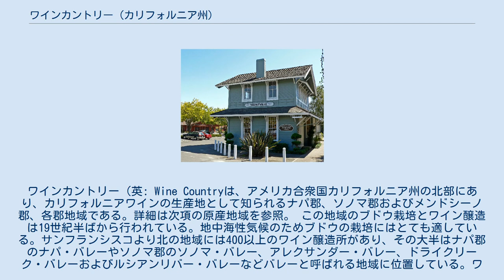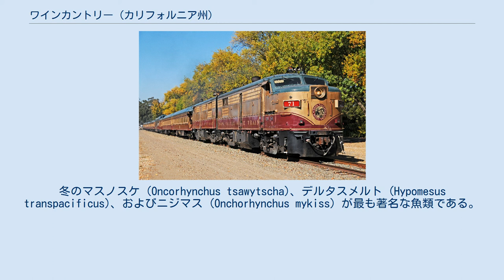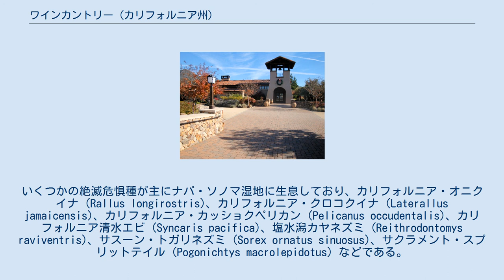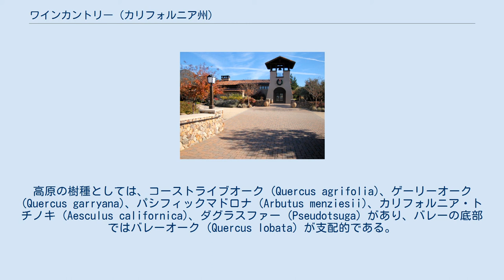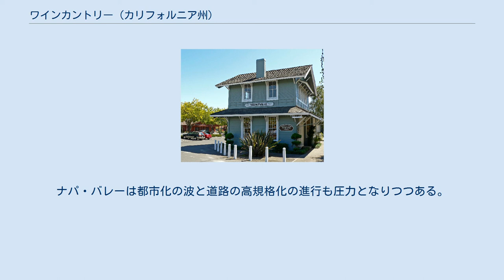ワインカントリー (カリフォルニア州)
サンフランシスコ・ベイエリアの経済
ワインカントリー（英: Wine Countryは、アメリカ合衆国カリフォルニア州の北部にあり、カリフォルニアワインの生産地として知られるナパ郡、ソノマ郡およびメンドシーノ郡、各郡地域である。詳細は次項の原産地域を参照。 この地域のブドウ栽培とワイン醸造は19世紀半ばから行われている。地中海性気候のためブドウの栽培にはとても適している。サンフランシスコより北の地域には400以上のワイン醸造所があり、その大半はナパ郡のナパ・バレーやソノマ郡のソノマ・バレー、アレクサンダー・バレー、ドライクリーク・バレーおよびルシアンリバー・バレーなどバレーと呼ばれる地域に位置している。ワイン用ブドウはアトラスピークやマウントビーダーなど標高の高いブドウ栽培地域でも栽培されている。ワインカントリーはブドウを栽培しているという条件だけでなく、生態系、地質、建築物、料理および文化によっても定義されている。ブドウの収穫の大半は面積でもその価値でもソノマ郡から産出されている。 ワインカントリーの中の著名な自治体としては、サンタローザ、ケンウッド、ヒールスバーグ、ソノマ、ゲイザービル、ペタルーマ、セバストポウル、ガーンビル、歴史あるフォートロス（以上ソノマ郡）、ナパ、ヨーントビル、セントヒリーナ、カリストガ（以上ナパ郡）およびユカイア（メンドシーノ郡）がある。
 アレクサンダー・バレー、ソノマ郡 ワインカントリーは一般にナパ、ソノマおよびメンドシーノ各郡の集合と見なされている。
しかし、いくつかの文献ではレイク郡の一部を含めている。
これらの郡には、次のようなブドウ栽培地域が含まれている。
 6郡に跨る（上記4郡の他にマリン郡とソラノ郡）ノースコーストブドウ栽培地域はここで定義するワインカントリーと重なっている。
さらに郡の名称自体は原産地名称として法的なものである。
 ヨーントビルの昔の鉄道駅。
ナパ・バレーにある ワインカントリーの前史時代、紀元前約8000年以来インディアンのいくつかの種族がこの地域に住んでいた。
主要な部族としては、ポモ族、海岸ミウォク族、ワッポ族およびパトウィン族であり、その初期の人々はある形態での農業を行っていたが、おそらくはブドウの栽培は行っていなかった。
メキシコの植民地となって以降、ヨーロッパ人開拓者がワインカントリーにより積極的な形で農業を持ち込み、その中にはブドウの栽培とワイン作りがあった。
カリフォルニアを州として設立する出来事によって、ワインカントリーを生み出す動きが起こった。
アゴストン・ハラズシーがソノマ郡のアロヨ・セコ・クリーク下流域にブドウを植えることによって、ソノマ郡のカリフォルニア・ワイン産業の先覚者になったとされている。
 カリフォルニアでは最古の商業ワイン醸造所であるブエナビスタ醸造所と、カリフォルニアでは最古の家族が運営したワイン醸造所であるグントラック・ブントシュ醸造所がある場所として、ソノマ・バレーはカリフォルニア・ワインの生誕地として知られている。
 多様な水生動物と陸生動物がワインカントリーとその水辺域に生息している。
冬のマスノスケ (Oncorhynchus tsawytscha)、デルタスメルト (Hypomesus transpacificus)、およびニジマス (Onchorhynchus mykiss) が最も著名な魚類である。
ソノマ・クリーク、ナパ川さらにはサンタローザ湖での魚類の回遊が、主流だけでなく多くの支流においても広範に調査されてきた。
これらの調査により、主に堆積物のために、またその結果19世紀以来水辺の植生がなくなってきたため、これらの種にとって産卵や生息の価値が減少していることが明らかになってきた。
 ワインカントリーには様々なサンショウウオ、蛇および蛙も棲んでいる。
連邦政府が絶滅危惧種に挙げたカリフォルニアアカアシカエルがアナデル州立公園南斜面の北側水域に生息している。
いくつかの絶滅危惧種が主にナパ・ソノマ湿地に生息しており、カリフォルニア・オニクイナ (Rallus longirostris)、カリフォルニア・クロコクイナ (Laterallus jamaicensis)、カリフォルニア・カッショクペリカン (Pelicanus occudentalis)、カリフォルニア清水エビ (Syncaris pacifica)、塩水潟カヤネズミ (Reithrodontomys ravive...